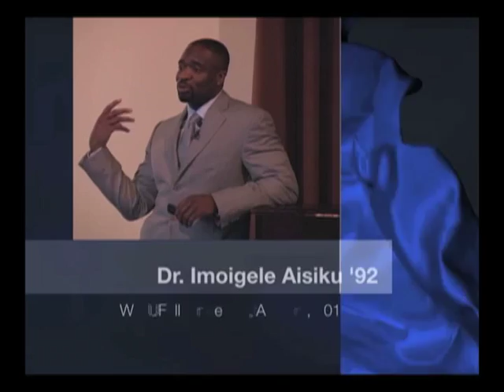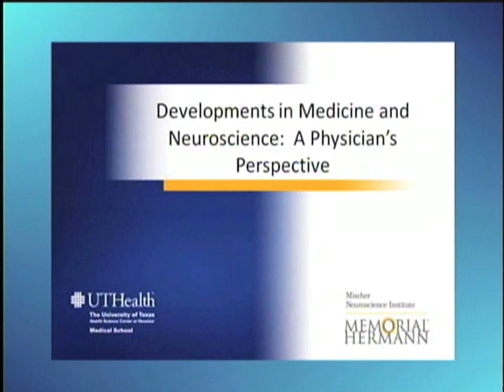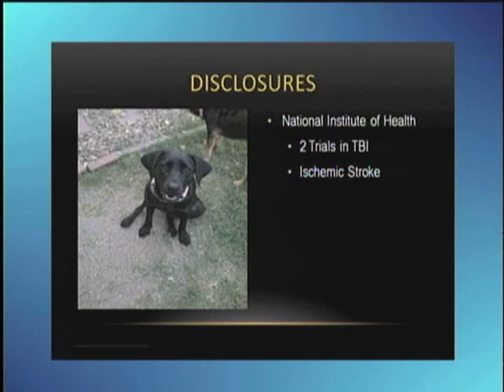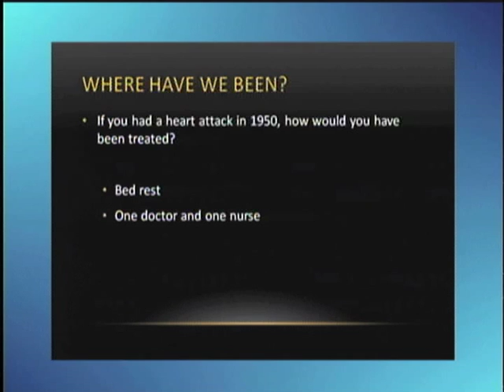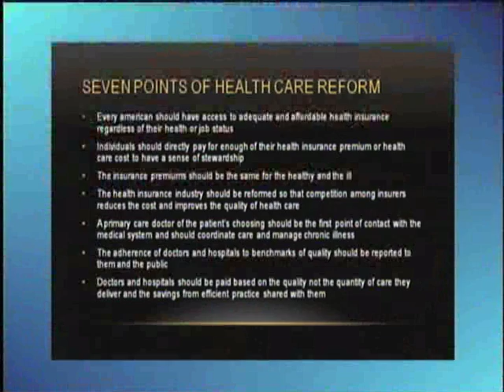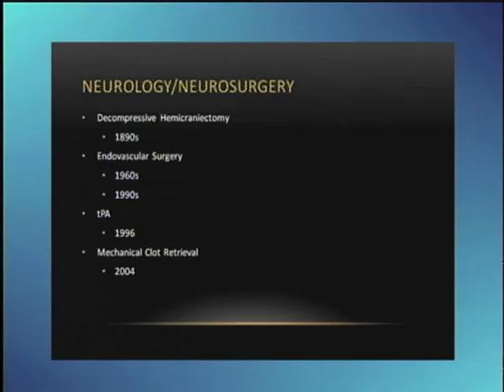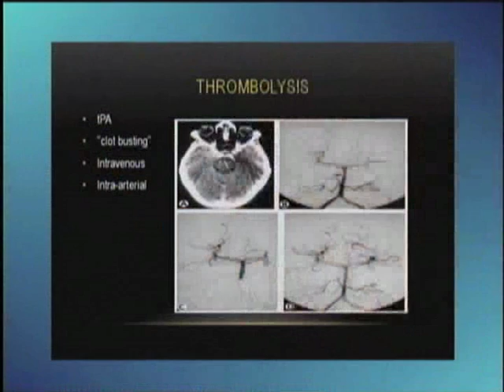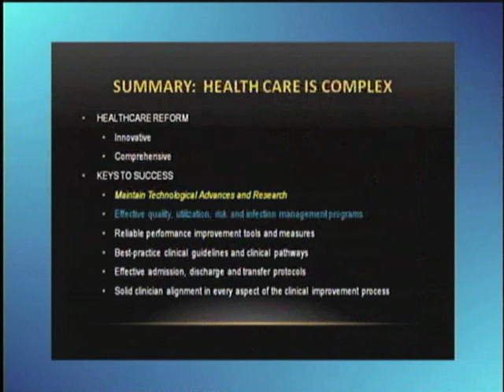Developments in Medicine and Neuroscience: A Physician's Perspective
Worcester State University hosted Dr. Imo Aisiku, Class of 1992, for the lecture "Developments in Medicine and Neuroscience: A Physician's Perspective,"  on Wednesday, April 27 the Fuller Theater. Dr. Aisiku serves as vice-chair and chief of critical care in the neurosurgery department of the University of Texas Medical School at Memorial-Hermann Hospital in Houston, Texas. He is part of the team caring for U.S. Rep. Gabrielle Giffords. Additional underwriting support is provided by Brain Injury Association of Massachusetts and UMass Medical School, where Dr. Aisiku earned his medical degree.